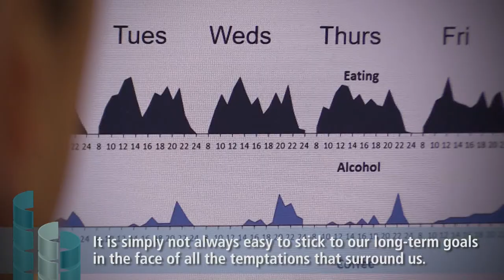Prof. Dr. Wilhelm Hofmann // Leo-Spitzer-Preis 2016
Leo-Spitzer-Preis 2016
Prof. Dr. Wilhelm Hofmann (Social Cognition Center Cologne)

Im Rahmen ihres Zukunftskonzepts schreibt die Universität zu Köln jährlich Forschungspreise in drei Kategorien aus: den Max-Delbrück-Preis für Lebens- und Naturwissenschaften, den Leo-Spitzer-Preis für Wissenschaftlerinnen und Wissenschaftler der Philosophischen und der Humanwissenschaftlichen Fakultät sowie den Hans-Kelsen-Preis für Rechts-, Wirtschafts- und Sozialwissenschaften. In allen drei Kategorien wird zudem ein entsprechender Preis an herausragende Nachwuchswissenschaftlerinnen und -wissenschaftler verliehen.